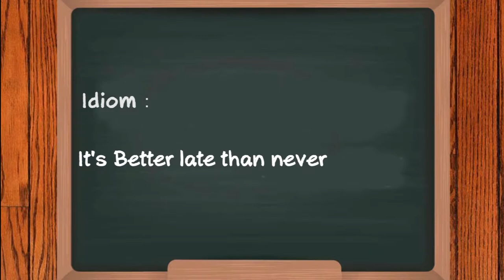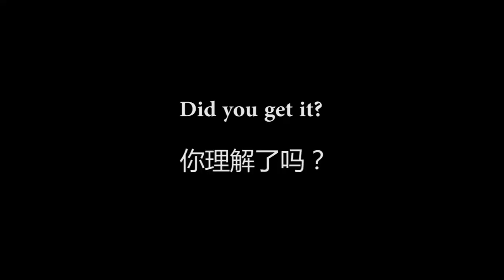Episode 11 | It’s Better Late Than Never | 拖延症怎么治？ ❤️ Ciao Amy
Learn idioms with Amy --- Episode 11:
It’s Better late than never 迟做总比不做的好